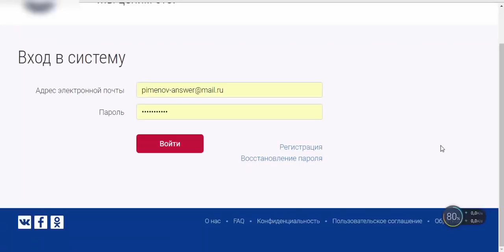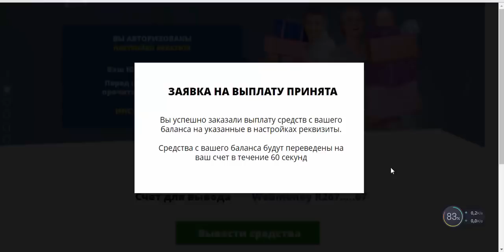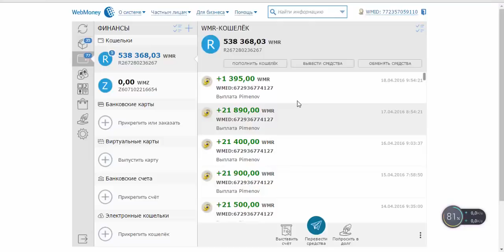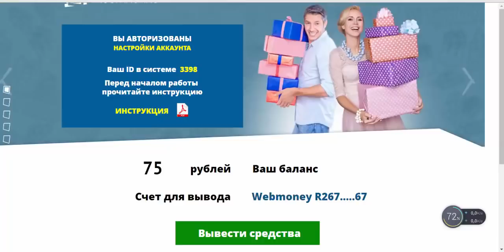НОВЫЙ ЗАРАБОТОК В ИНТЕРНЕТЕ БЕЗ ВЛОЖЕНИЙ!!! КАК ЗАРАБАТЫВАТЬ В ИНТЕРНЕТЕ ДЕНЬГИ#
НОВЫЙ ЗАРАБОТОК В ИНТЕРНЕТЕ БЕЗ ВЛОЖЕНИЙ!!! КАК ЗАРАБАТЫВАТЬ В ИНТЕРНЕТЕ ДЕНЬГИ# Перейти на сайт